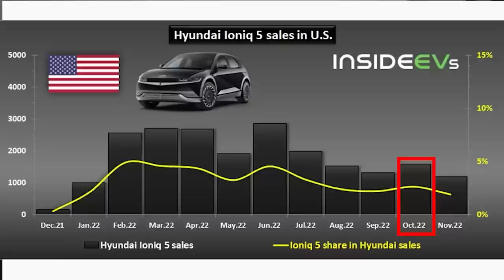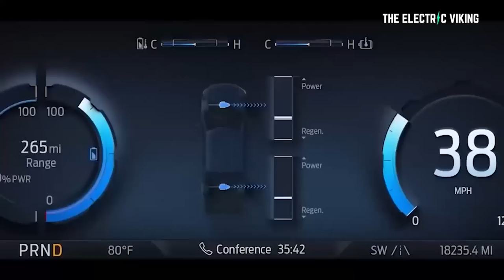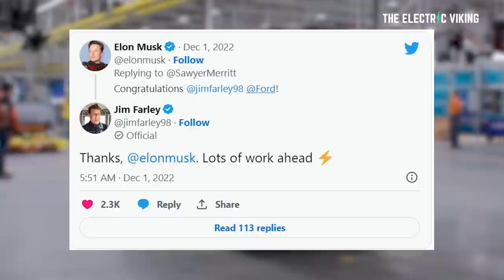Ford leapfrogs Hyundai/Kia, becomes No. 2 EV maker in U.S.